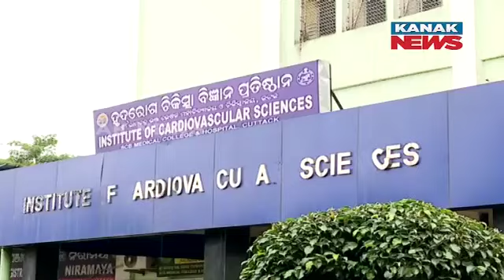Allegations Of Sexual Misconduct To Patient By Doctor At SCB Hospital | Updates